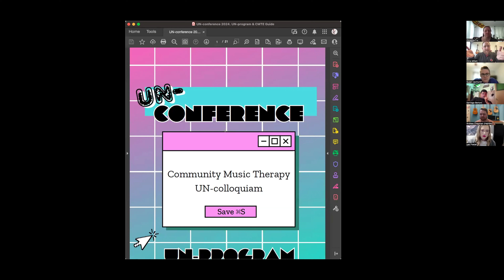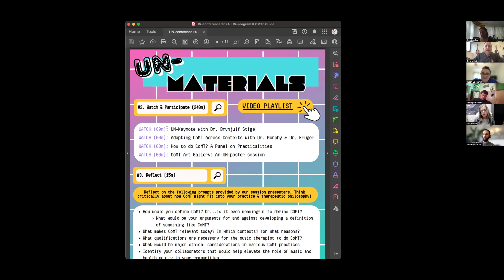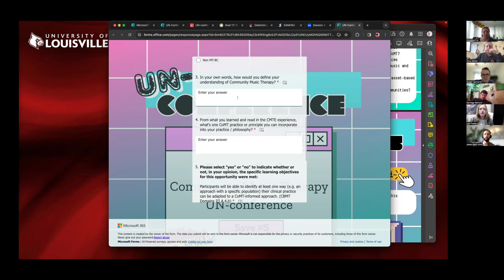UN-conference CMTE Instructions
ABOUT MAKE MORE MUSIC:

The host, Chris Millett, MM, MT-BC, is a professor of music therapy at the School of Music, University of Louisville, Louisville, Kentucky, USA. has been practicing as a board-certified music therapist for nearly ten years and has helped thousands of people through his Community Music Therapy approach (CoMT). He has done music therapy in hospitals, foster care group homes, psychiatric facilities, correctional rehab, preschools, a university clinic, and more. He holds advanced trainings, has a wide variety of clinical experience, has presented at national conferences on various music therapy topics, and is published in the Journal of Music Therapy and other music therapy publications.

😝 Give more grace.
❤️ Share more love.
🎶 Make. More. Music.